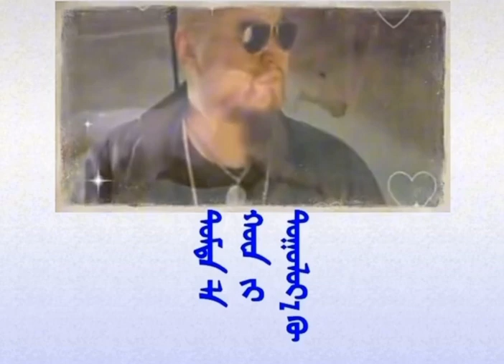ᠬᠡᠰᠢᠭᠲᠡᠨ ᠠᠷᠠᠳ ᠤᠨ ᠳᠠᠭᠤᠤ《ᠭᠠᠩᠭᠠᠩ ᠰᠠᠭᠠᠷᠠᠯ 》ᠳᠠᠭᠤᠴᠢᠨ ᠳᠠᠪᠰᠢᠯᠲᠤ Хишигтэн ардын дуу “Ганган Саарал ” Давшилд